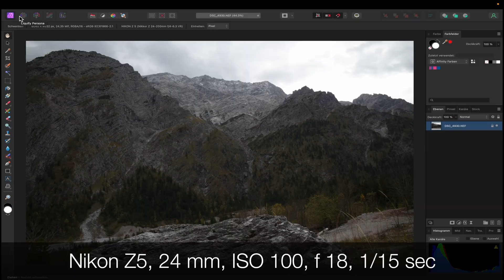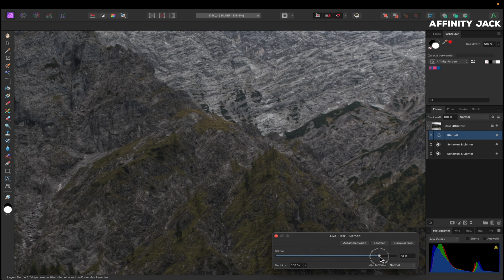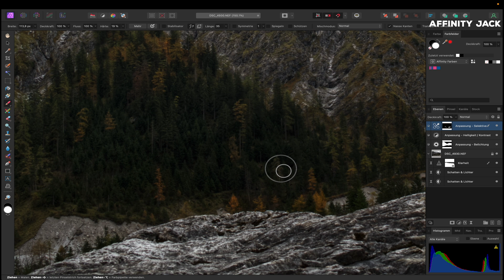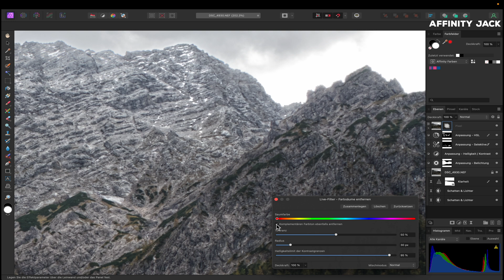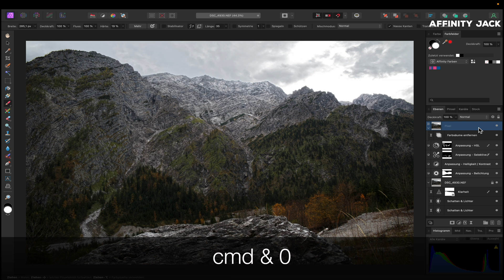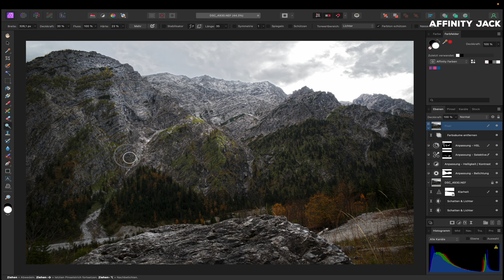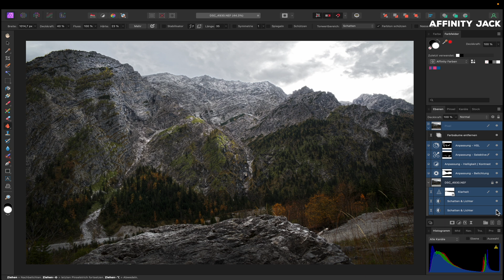Affinity Photo V2 - Kontrast am Regentag erstellen (4K)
In diesem Affinity Photo Tutorial zeige ich wie man bei einem kontrastarmem Foto an einem Regentag doch noch den Kontrast und die färben verbessern kann.

00:00 Intro
00:15 Foto Besprechung
00:50 Himmel bearbeiten
01:50 Klarheit lokal anpassen
02:50 einige Berge aufhellen
03:20 Klarheit lokal anpassen
03:55 Kontrast verbessern
04:20 Farben verbessern
07:45 Farbsäume entfernen
09:00 Dodge & burn